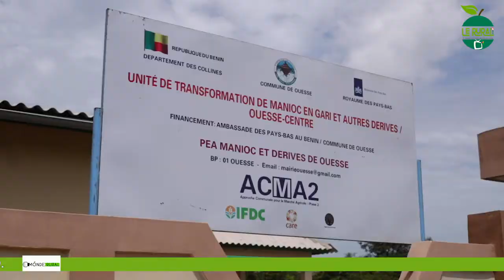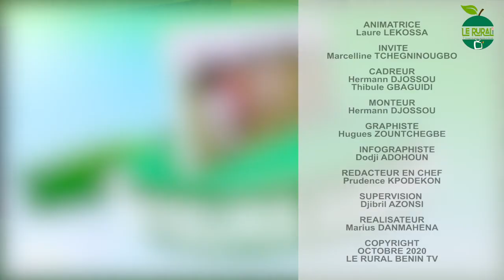MONDE RURAL OUESSE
Au nombre des communes ayant bénéficié de l'appui du programme ACMA 2, figure en bonne place la commune de Ouèssè. Une commune ancrée dans la production et la transformation du manioc en gari. ACMA 2 a gratifié les femmes de l'Association Communale des Femmes Agricultrices de Ouèssè d'une infrastructure moderne d'Unité de transformation de manioc en gari. Le RURAL Bénin TV a fait une descente sur les lieux pour constater de visu l'effectivité de infrastructure et les activités qui y sont faites.